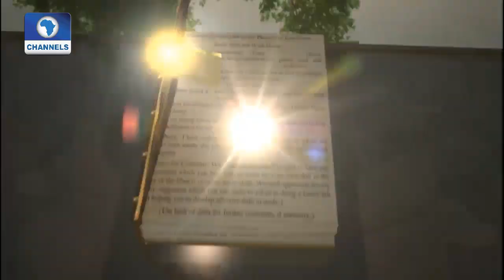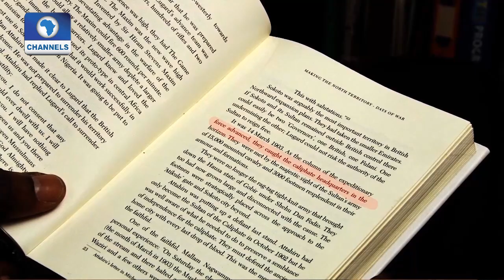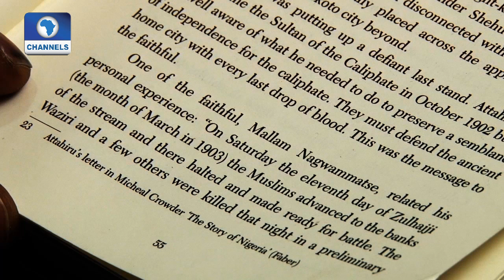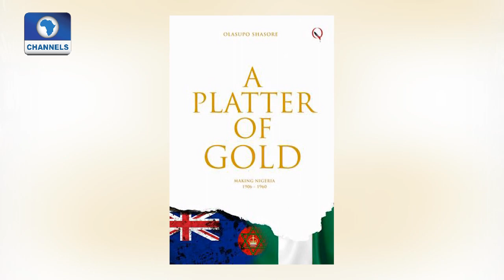Reviewing Olasupo Shasore's 'A Platter Of Gold' With Aduke Gomez Pt.1